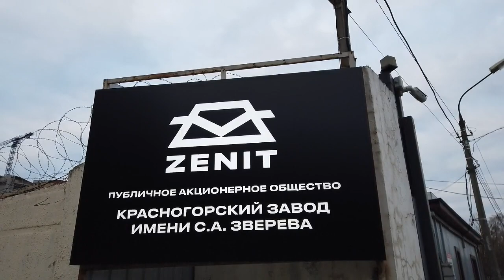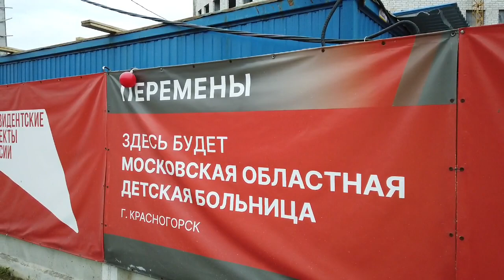Прогулка из Красногорска в Москву (Митино) / Walk from Krasnogorsk to Moscow, Mitino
Время пешком составляет минут 15-20